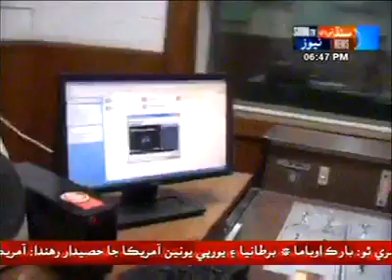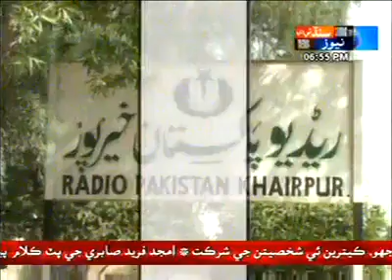Kia Radio Ka Dor Khatam Ho Raha hy? Mukhtiar Malik